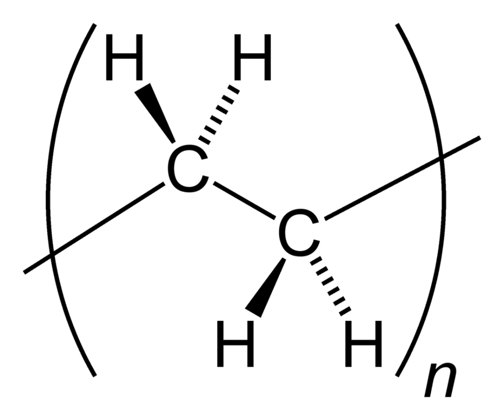Separator (electricity) | Wikipedia audio article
00:00:55 1 History
00:03:01 2 Materials
00:04:13 3 Production
00:05:03 3.1 Dry process
00:06:53 3.2 Wet process
00:07:46 3.3 Choice of polymer
00:08:56 4 Placement
00:09:16 5 Essential properties
00:13:37 6 Defects
00:14:39 7 Use in Li-ion Batteries
00:15:28 8 Other types of battery separators

- Socrates

SUMMARY
A separator is a permeable membrane placed between a battery's anode and cathode. The main function of a separator is to keep the two electrodes apart to prevent electrical short circuits while also allowing the transport of ionic charge carriers that are needed to close the circuit during the passage of current in an electrochemical cell.Separators are critical components in liquid electrolyte batteries. A separator generally consists of a polymeric membrane forming a microporous layer. It must be chemically and electrochemically stable with regard to the electrolyte and electrode materials and mechanically strong enough to withstand the high tension during battery construction. They are important to batteries because their structure and properties considerably affect the battery performance, including the batteries energy and power densities, cycle life, and safety.